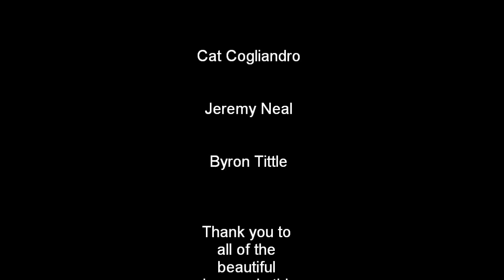|Sleeping at Last| Hourglass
Cat Cogliandro CATemporary class at BDC (hehehee) Dancers: Jeremy Neal and Byron Tittle and thank you to all of the beautiful dancers in this video and in class.

You can follow me at @catinkainda for class updates or check for my teaching schedule

Music: Hourglass by Sleeping At Last. It is purely for inspiration. exploration. and enjoyment.